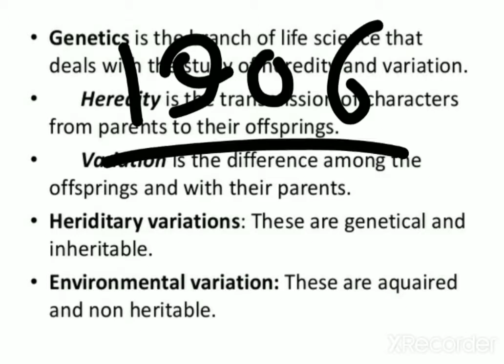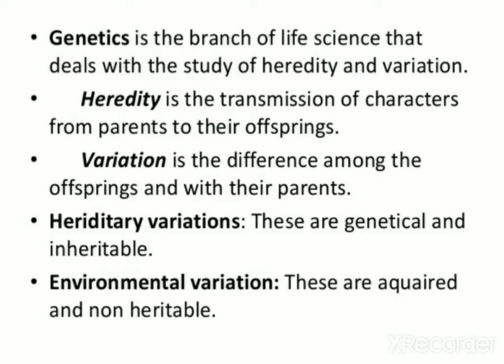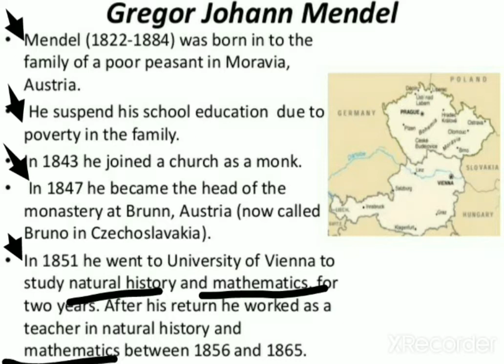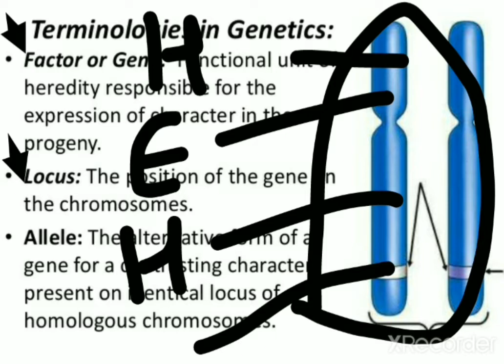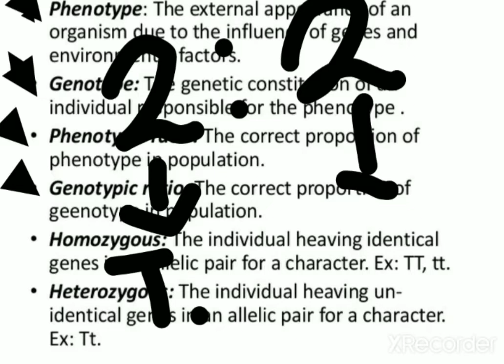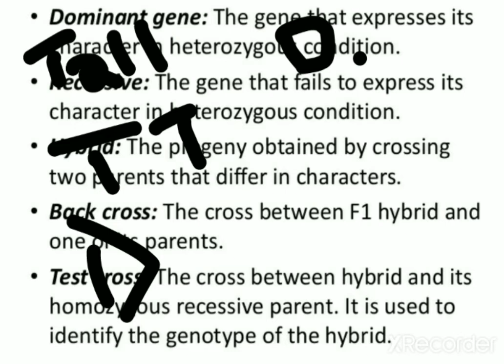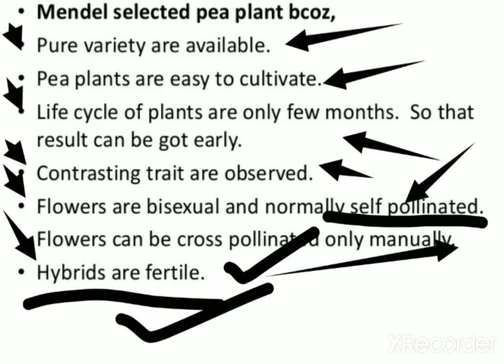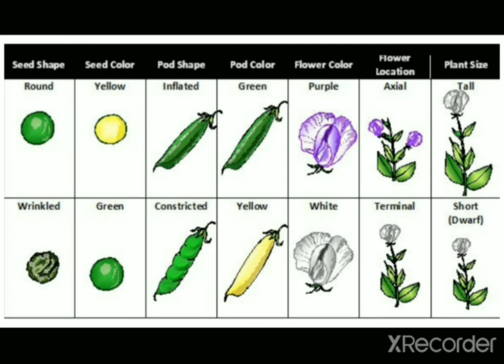Principles of Inheritance.Part -I. Genetics terminology.